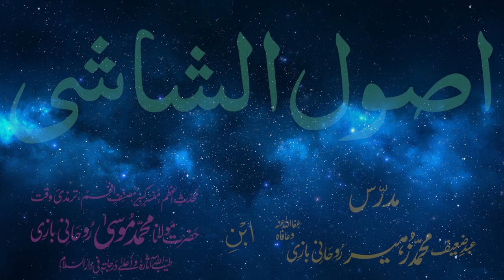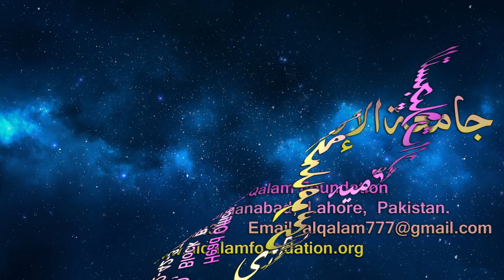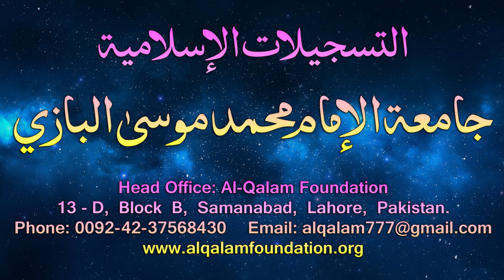Usul-e-Shashi Dars - 54 - page - 038 - by Maulana Muhammad Zuhair Albazi - 29/03/2006